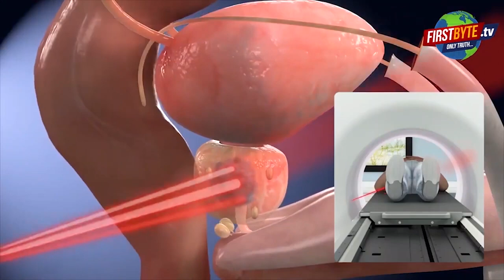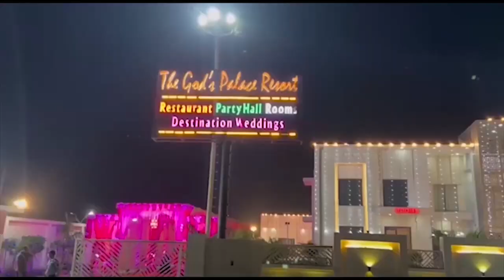यूको बैंक के मैनेजर ललित की मौत, शक के दायरे में नौकरानी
यूको बैंक के करेंसी चेस्ट मैनेजर की मौत

59 साल की उम्र में ललित उज्जैन की मौत

नौकरानी सुहिली का कहना ललित उज्जैन ने उनसे शादी कर रखी है

ललित उज्जैन की पत्नी बच्चों के साथ हिमाचल प्रदेश में रहती है